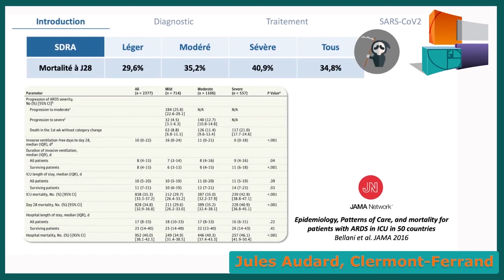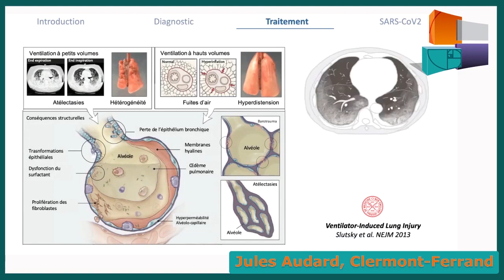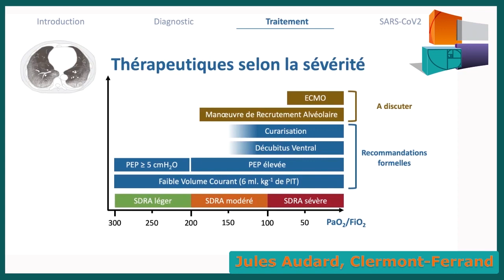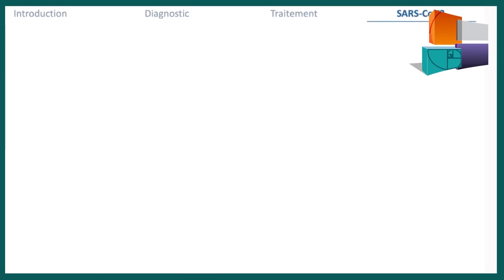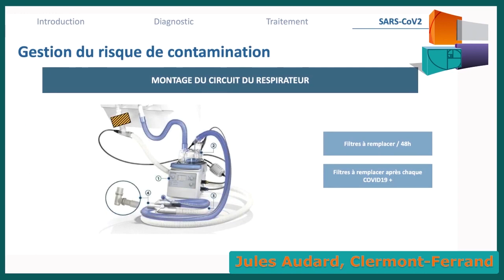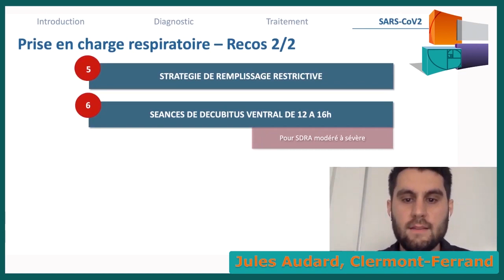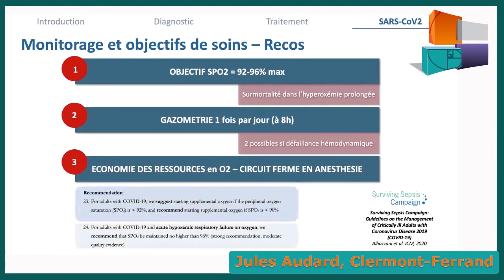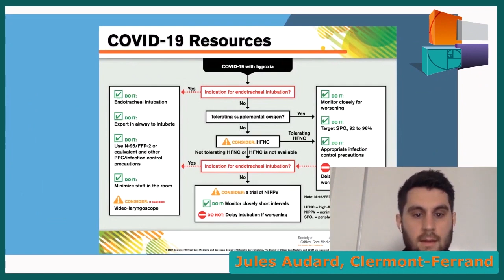Ventilation du patient en SDRA et spécificités COVID-19